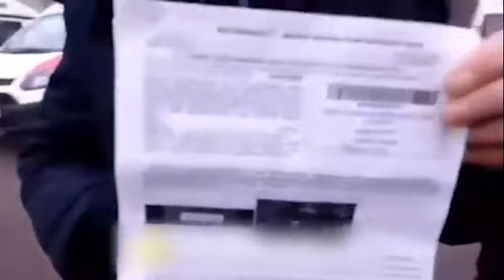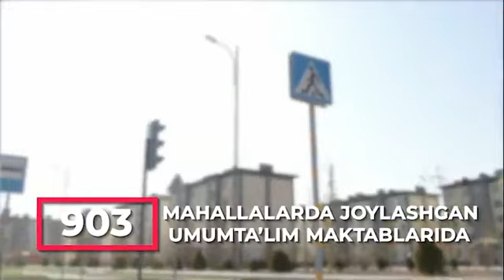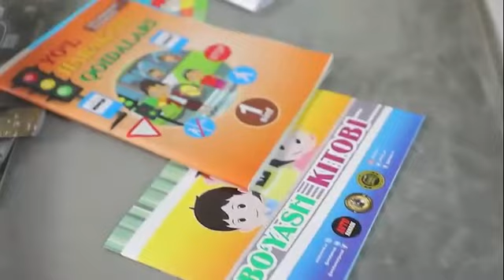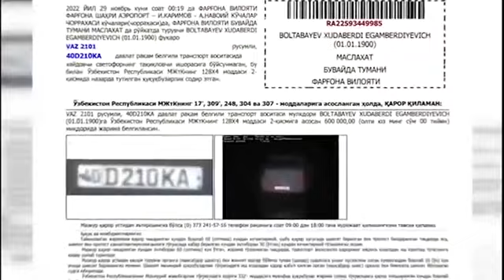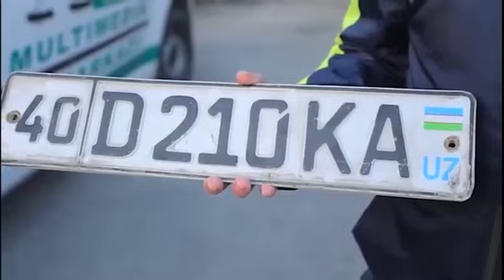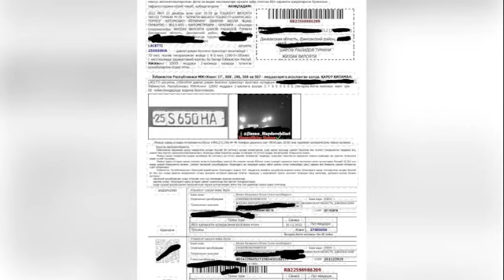"Ҳафта ичида" дастурининг 2-сони